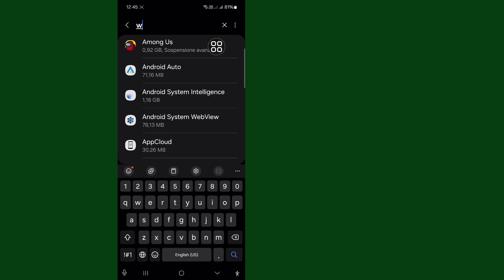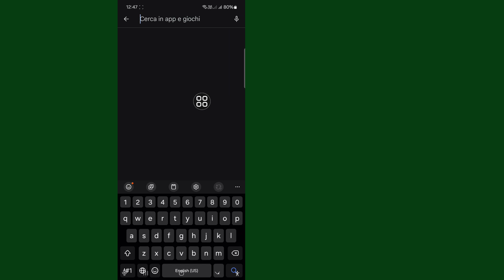Come risolvere il problema di accesso WhatsApp non disponibile in questo momento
In questo video ti mostrerò come risolvere il problema di accesso WhatsApp non disponibile in questo momento. Continua a guardare il video fino alla fine. È un processo molto semplice che richiede solo pochi istanti.

Imparerai come risolvere il problema di accesso WhatsApp non disponibile in questo momento, segui le istruzioni sullo schermo per impararlo.